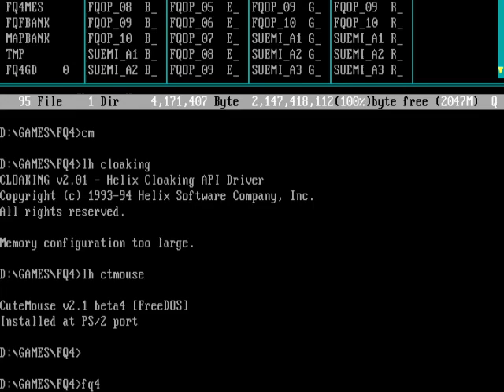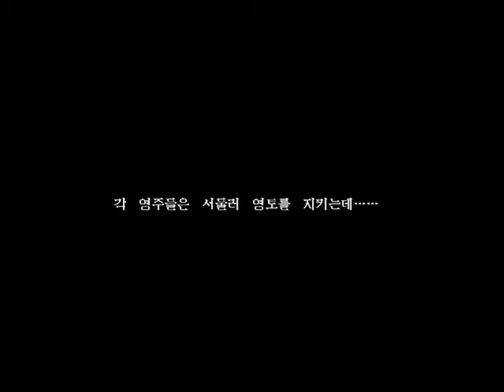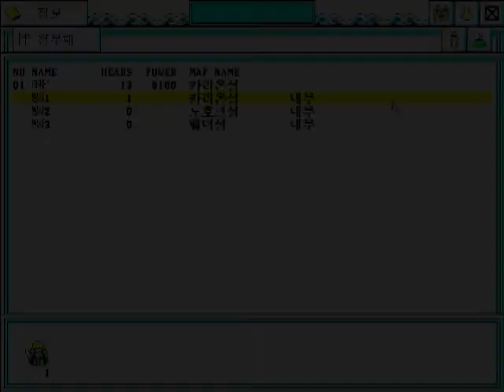First Queen4 - CMI8330 ISA [CMedia ISA FM]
I recorded it on a real machine.

CPU : Intel Celeron 1400MHz Tualatin
M/B : Trigem Detroit BX 440BX AGPSet
RAM : PC133 512MB
VGA : nVIDIA GeForce FX5200
HDD : IBM 120GB E-IDE
LAN : 3com PCI 100MBps
Power : Heroichi HEC350AR-T

Sound Card  : CMedia CMI8330 ISA Sound Card

Input Sound Card : ASUS Xonar DSX PCI-E
Capture board : Avermedia Game Broadcaster HD